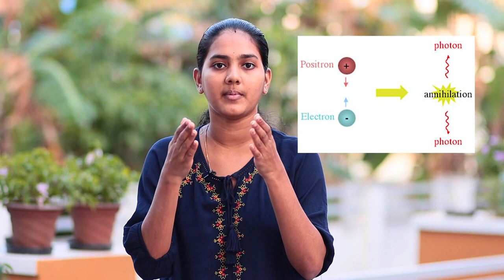TENET:The Science Behind Tenet Movie Explained In Malayalam|Entropy And Time Inversion Explained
Tenet is the latest movie of  the Legendary Christopher Nolan with lot many science behind it. So this video of mine mainly focusses on explaining these science in Malayalam. This video also covers the concepts of entropy and time inversion and briefly explains them. All ideas of physics used behind this movie is really simple and if they are explained properly, they would just elevate our movie viewing experience. That reason was my motivation behind doing this video.

TENET is a pretty mind-bending movie yet a simple one  that deals with the complexities of entropy, theoretical physics and the flow of time. Throughout our video we will be  be going through the depths of the physics behind the film without unnecessarily complicating them.

There will be some spoilers here so if you still haven't had the time to check out the movie yet then I highly recommend that you turn off now.

My Gears;

MY CAMERA:

MY LENS:

MY MIC:

MY LAPTOP:

EDITING DONE ON: Adobe PREMIERE PRO 2019

Content: ME

Love,
Random Dot